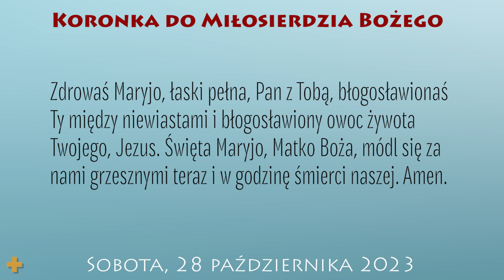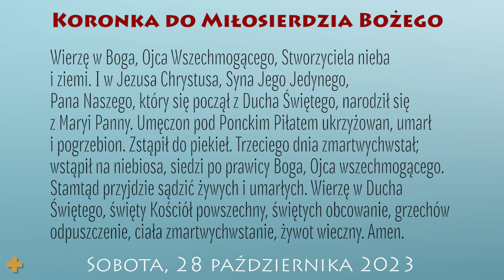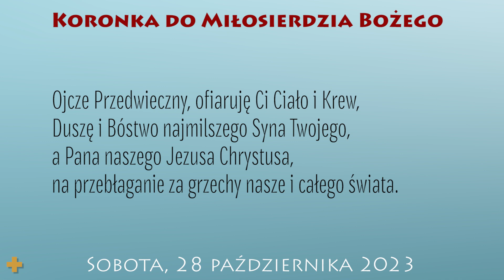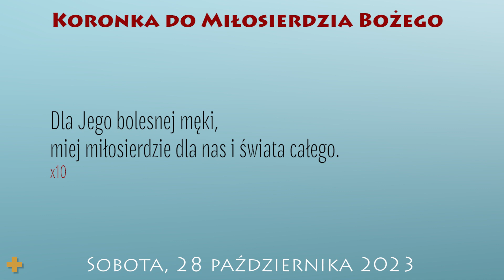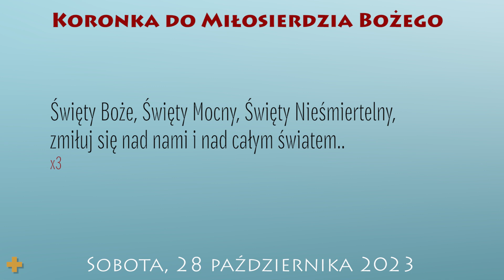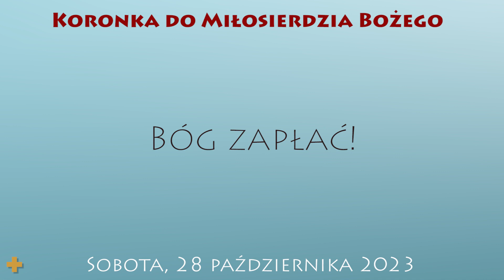Koronka do Miłosierdzia Bożego | 28 października 2023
28 października 2023
XXIX tydzień okresu zwykłego
Sobota